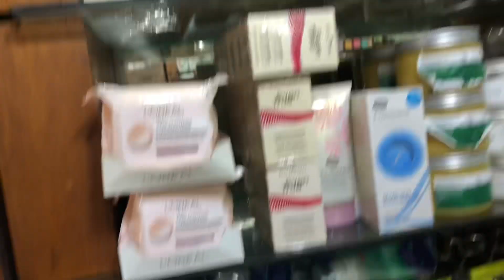Tailor drama | new phone + new hair | shopping skincare products | what I ordered vs what I got😳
Hello friends ❤️ compliments of the season! Hope y’all are fine .
In this vlog I shared I shared the events from the past few weeks in my life. Shopping skincare products. Tailore drama : what I ordered vs what I got. New hair x graphic eye liner and finally my new phone cos my content is about to get 🔥

Xx